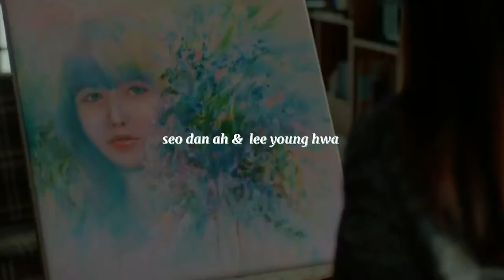♥︎ ꜜ﹫ seo dan ah & lee young-hwa | 1 step forward, 3 steps back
sooyoung-ah, you did well.